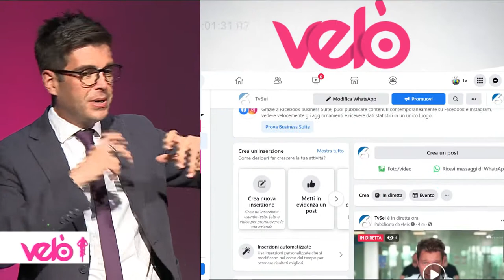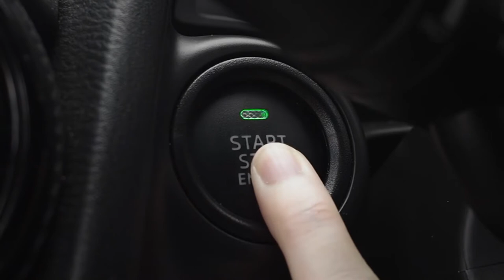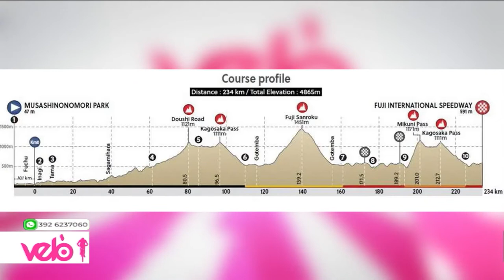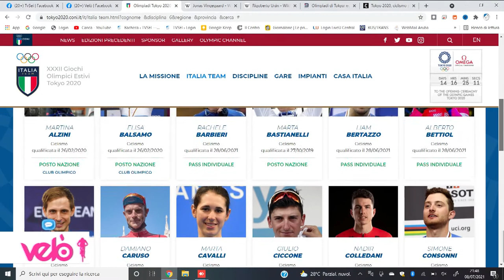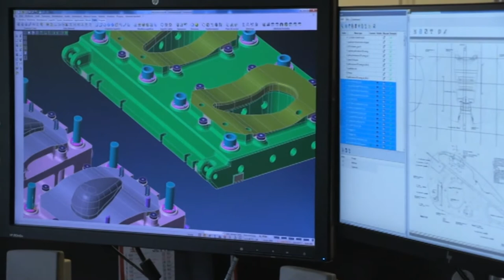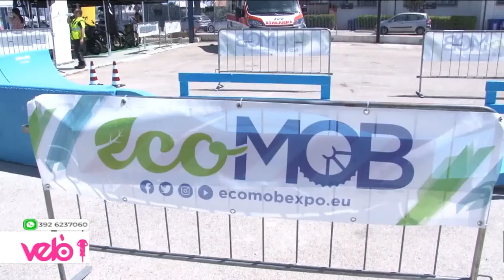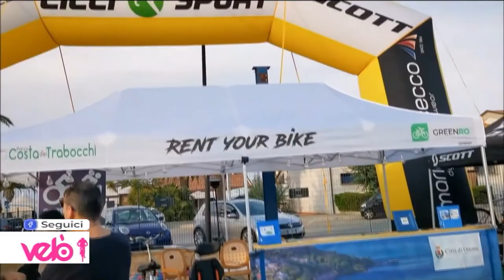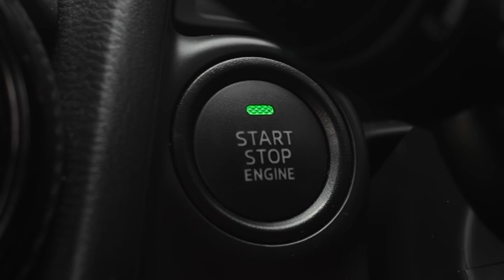Velò 19^ puntata dell'8 luglio 2021